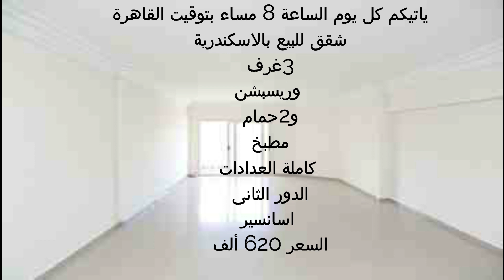شقة فندقية للبيع بالاسكندرية 3غرف وريسبشن و2حمام كاملة العدادات الترا سوبر لوكس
شقة للبيع بالاسكندرية 3غرف وريسبشن و2حمام كاملة العدادات الترا سوبر لوكس
اعلانات شقق للبيع
شقق